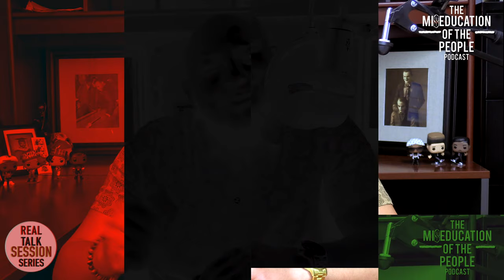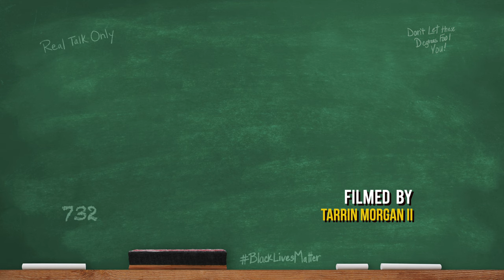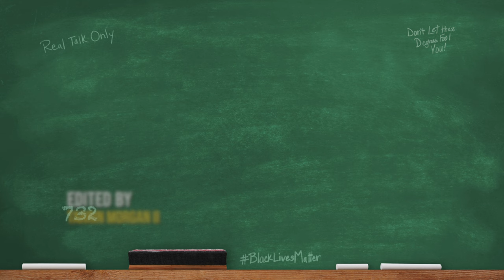MOTP 203: Synthesizer Featuring Raulvin Coke & Shea Richburg aka The Future Wise Group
There has been a lot of talk about the metaverse in the past couple of months so that is what Tarrin is talking about in this episode!  Co-Founders of The Future Wise Group, Raulvin Coke & Shea Richburg, also bring their expertise to the table and provide a breakdown of NFTs.

Let us know your thoughts or any questions in the comments!

Sign-up for our R.E.A.L. Community for discounts on merch, updates, and more